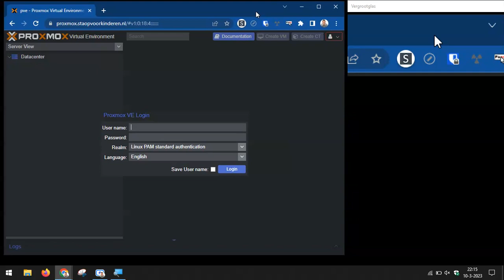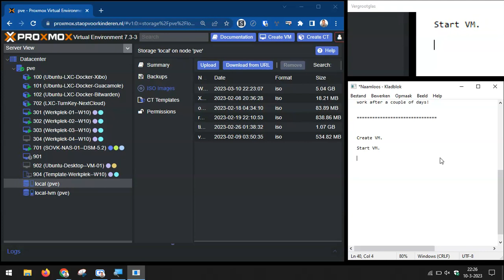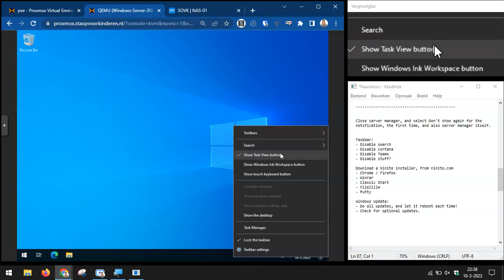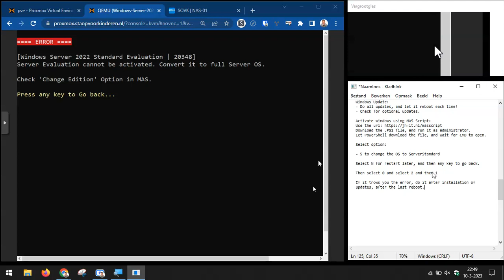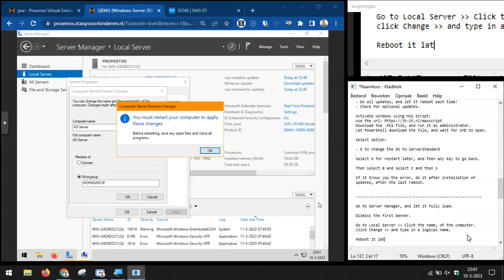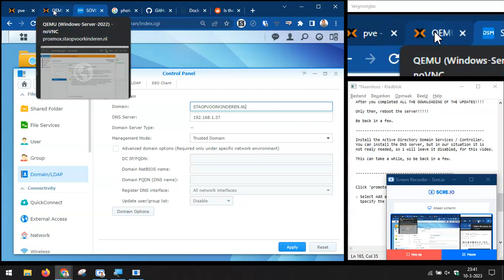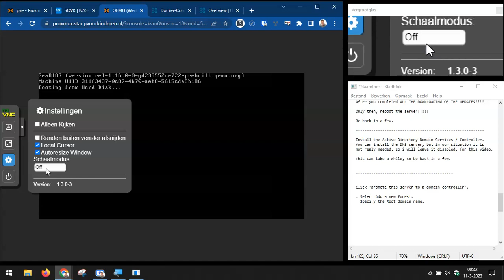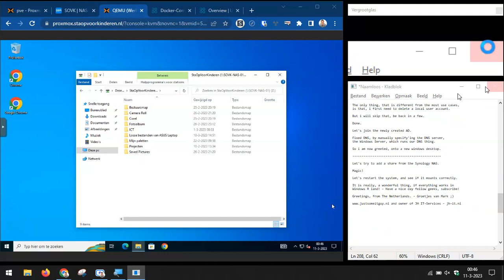Windows Server inside ProxMox Virtual Synology Join AD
Just a guy, who lives in The Netherlands, and has very niche tutorials, who he couldn't find, on the interwebs, so decided to make a youtube channel. - Nothing fancy here ;)